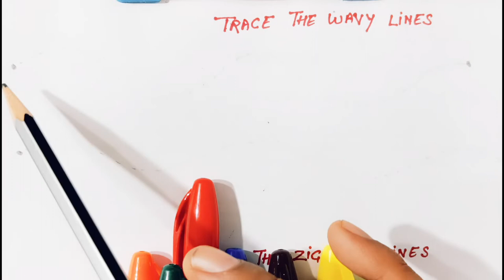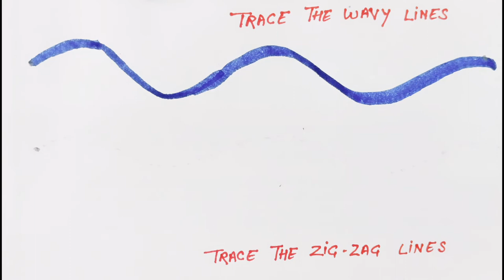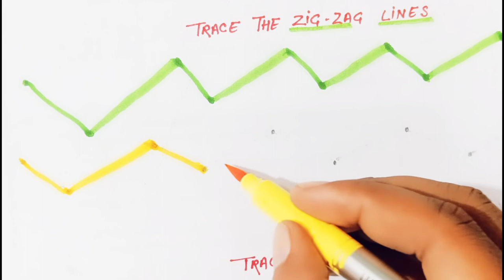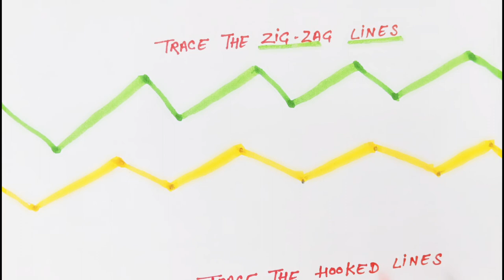Lines | Tracing Lines | Tracing Lines for kids | Learn to tracing lines | Draw different lines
How do you trace lines for kids,
What is tracing line,
Why is it important to learn line tracing,
How do you make a tracing name,

 abcd, abcde, alphabet song,a for apple, B for ball,a se anar,aa se aam,alphabet letter,phonics song|